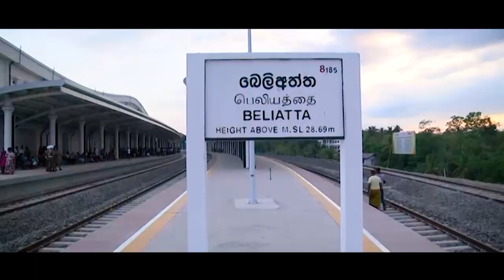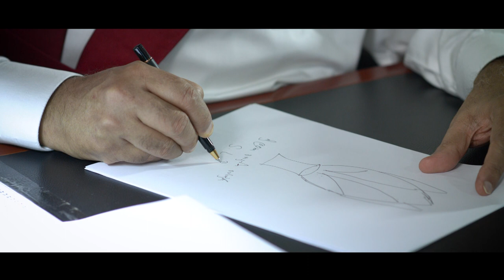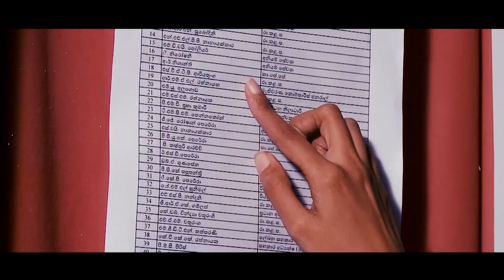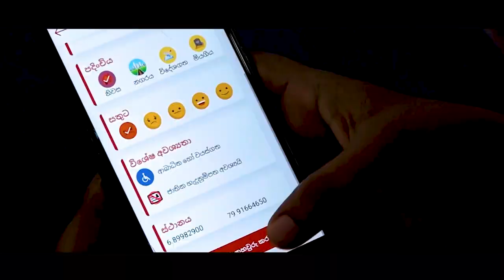About Sri Lanka Podujana Peramuna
ශ්‍රී ලංකා පොදුජන පෙරමුණ